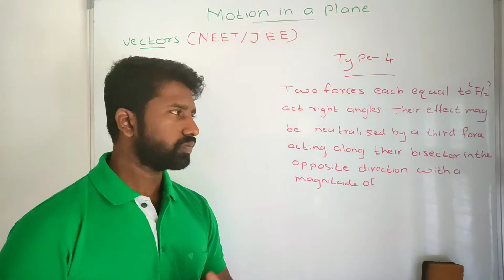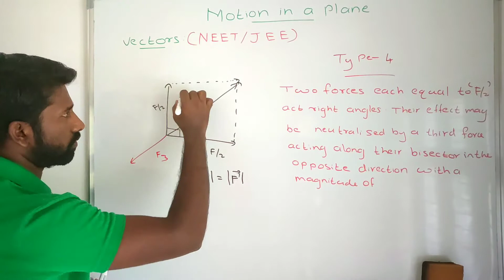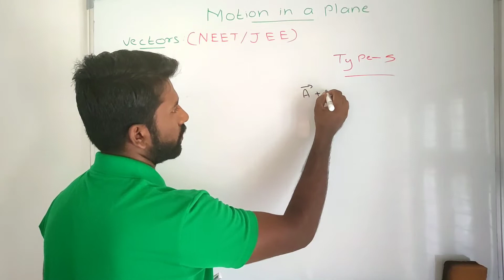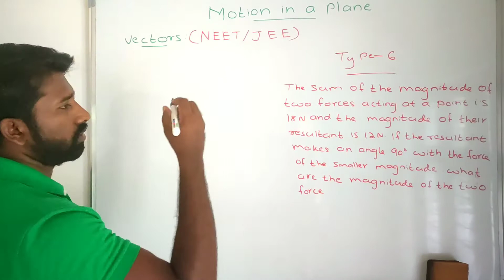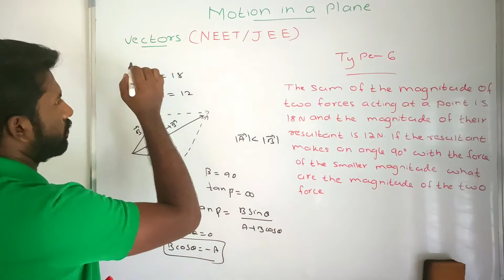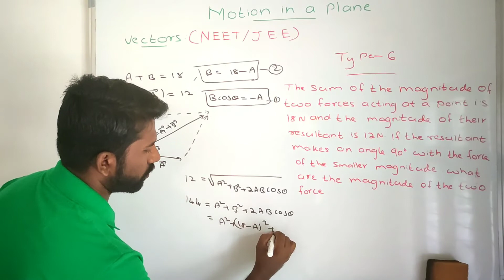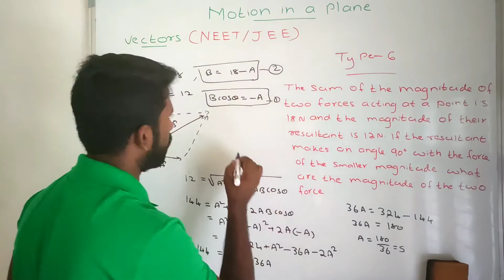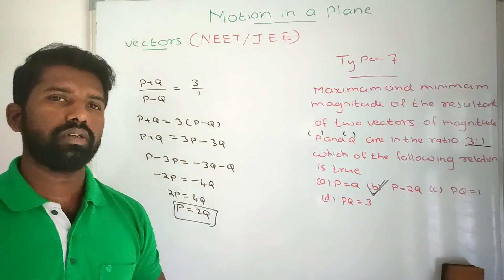Vectors for NEET/JEE (part- 2) || motion in a plane for NEET/JEE || class 11 physics for NEET/JEE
Topic: vectors for NEET and JEE exam: class 11 physics chapter-4 motion in a plane.
Taught by:Rino Zacharias..
All the important problems for vectors are discussed.previous year NEET/JEE problem also included in this video.